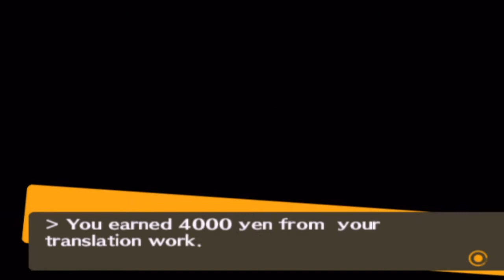Persona 4 - 81: New Programming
It's that one dude. Who's weird as shit.